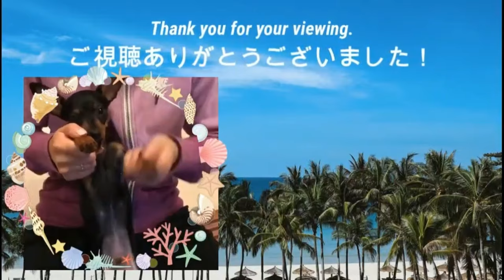【ミニピン】ママのフットネイルオフ/大河1歳 ♂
ミニチュアピンシャーの大河くん、今回はママのネイル紹介です。
ママのうりちゃんがフットネイルのジェルオフをします。
雑談の中でグリーンネイルを誤って説明してい
る箇所があります。
正しくは下記のサイトで分かり易く説明されていたので御確認下さい。

爪が緑色になってしまう「グリーンネイル」の原因と対処法